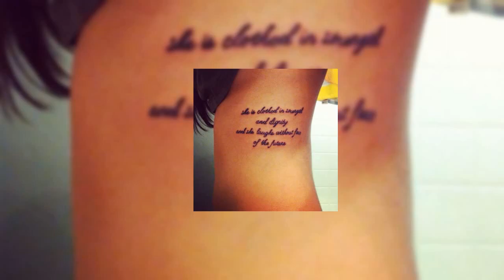Images beautiful under Boob Tattoos 08-07-2022